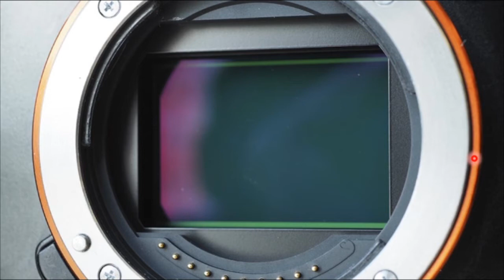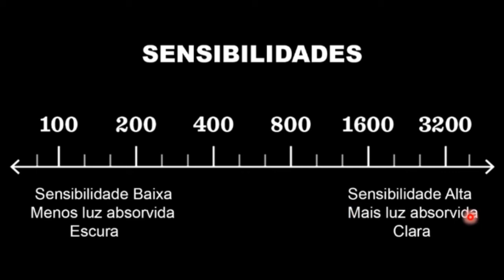Aula: ''Sensibilidade''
Educador cultural: Renato Riani